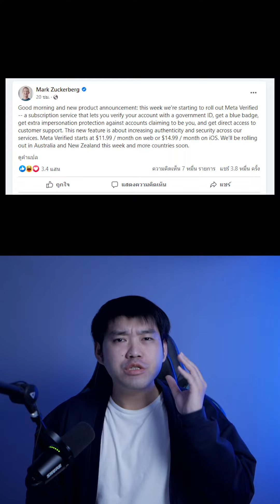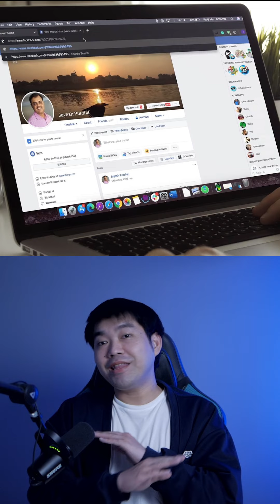Facebook จะเก็บค่าบริการรายเดือน สำหรับคนทำเพจแล้ว !? │คลิปความรู้ 1 นาที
✅ แจกคอร์สเรียน "ฟรี" ใน Facebook

✅หากใครสนใจ "สูตร" การทำคอนเทนต์ขาย
โดยเฉพาะ ไม่ต้องไปคิดเอง ผมทบสอบมาให้แล้ว
ผ่านการพิสูจน์มากว่า 100 ธุรกิจ
ประหยัดเวลา ประหยัดแรง ไม่ต้องปวดหัว
เวลาคิดคอนเทนต์ขาย สนใจลองอ่านรายละเอียดดูครับ

✅หากใครสนใจ "สูตร" การปั้นยอดวิว
สร้างตัวตัวเพื่อต่อยอดการสร้างรายได้ให้เร็วที่สุด
สูตรนี้ช่วยให้คุณปั้นคลิปแสนวิว ล้านวิว
ได้เร็วสุดภายในข้ามคืน แม้จะเพิ่งเริ่มทำก็ตาม

📌 LINE: @wz.biz

🎵 Track Info:

Title: Good Life
Artist: JayJen & Roa
Genre: Dance & Electronic
Mood: Happy